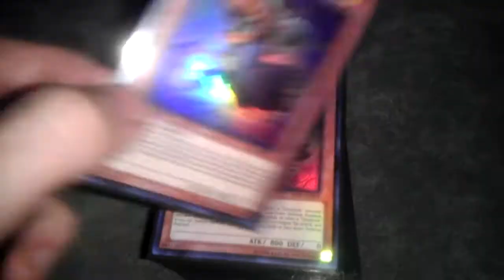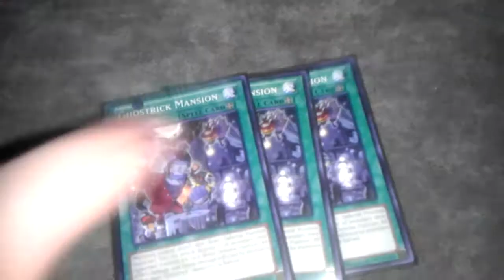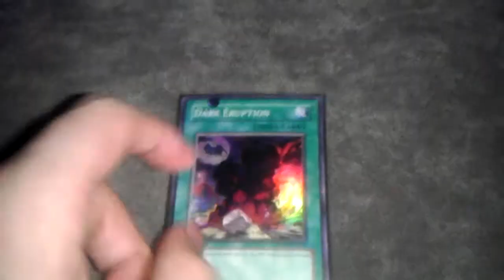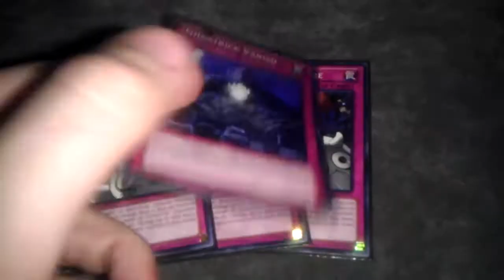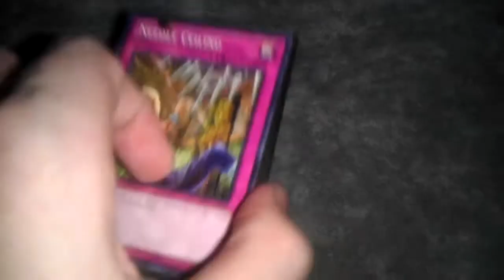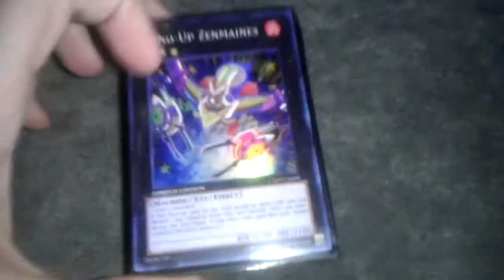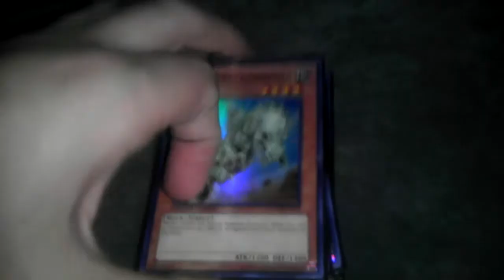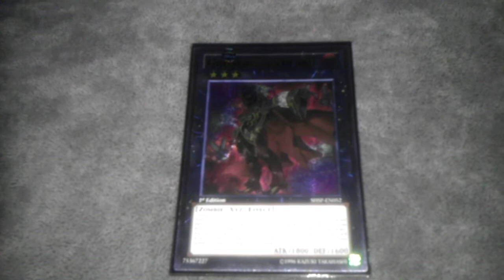Ghostrick Deck Profile Philly Regional